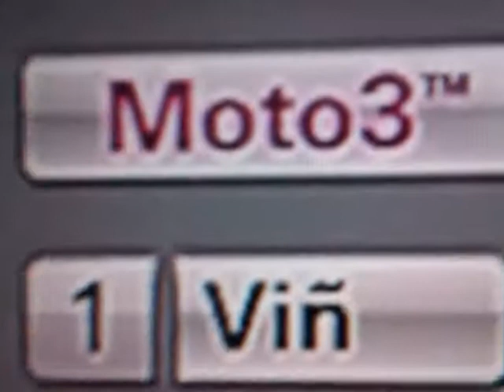grand prix de silverstone de moto3 essai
le championnat moto 3 sur la vidéo des essaie du grand prix de grande bretagne ( silverstone ) , saison 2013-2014 .